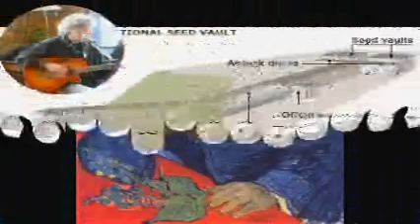Dr Gachet by Rod MacDonald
Rod MacDonald live at the Hotwire North the Painting Dr. Groche by Vincent Van Gogh stored in a valut likely never to been seen again. Rod's outrage at the Art world letting this happen again and again.